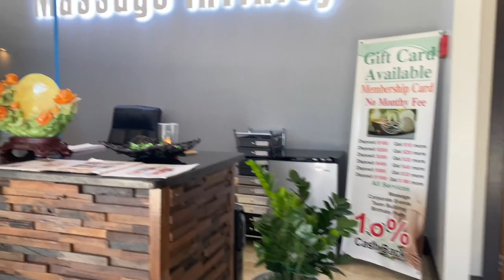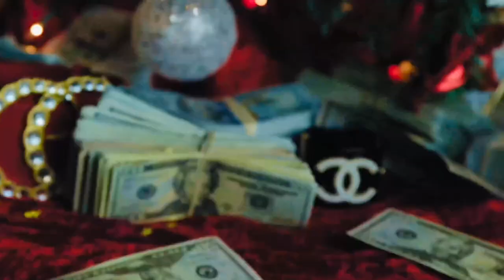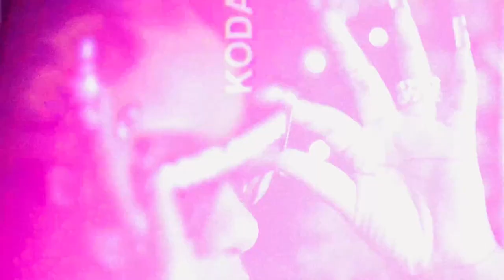GRWM VLOGMAS BTS & INTRO REVEAL | VLOGMAS EP. 1